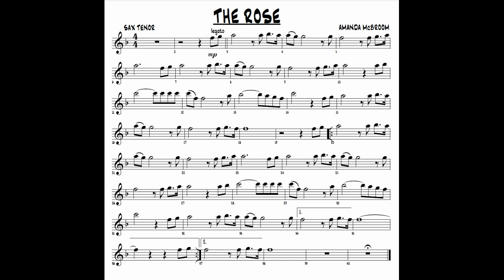THE ROSE {AMANDA McBROOM} PARTITURA SAX TENOR SHEET MUSIC